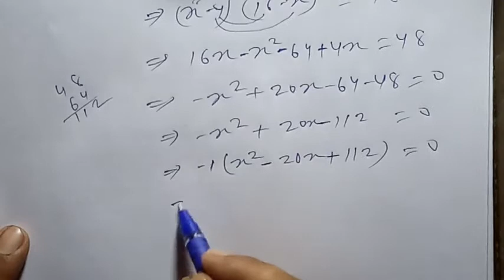ncert maths class 10 chapter 4 exercise 4.4 question 4 in hindi|ex 4.4 class 10 maths q4